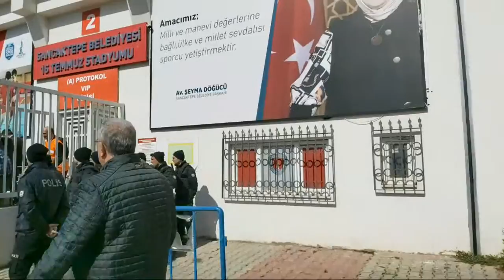Samsunspor'un Sancaktepe Kadrosunu Sizler İçin Yorumladım. Konuğum eski futbolcumuz Marciel'di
Yılport Samsunspor Teknik Direktörü Ertuğrul Sağlam, Sancaktepe maçına Nurullah, Caner, Veli, Yalçın, Gökhan Meral, Ferhat, Oğuz, Gökhan Alsan, Guido Koçer, Burak Çalık ve Atabey Çiçek ilk 11'i ile çıktı. Deneyimli teknik adamın kadrosunu sizler için değerlendirdim. Ayrıca maçı izlemeye gelen Samsunsporlu eski futbolcu Brezilyalı Marciel'le de güzel, keyifli bir söyleşi gerçekleştirdik.